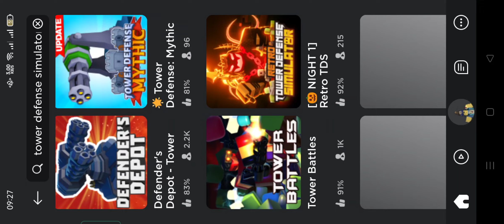Sanic Chase game play | Roblox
Teleporting to city